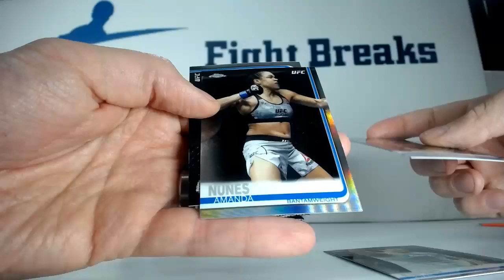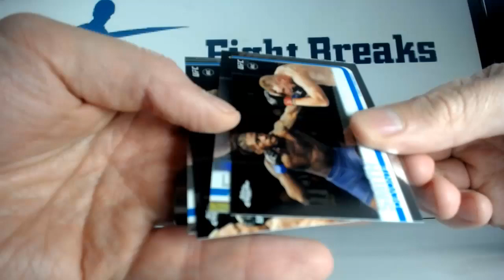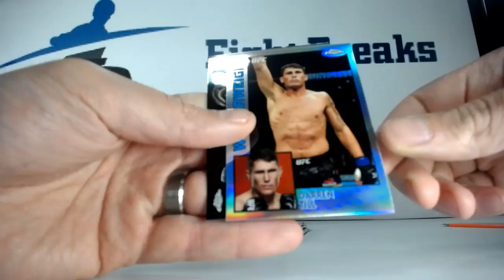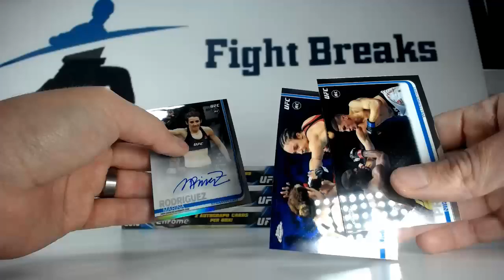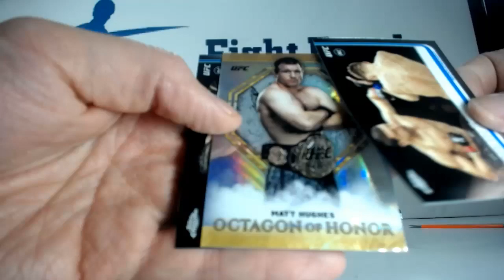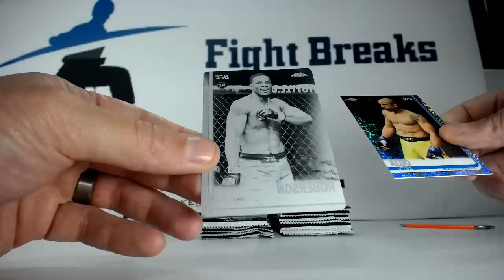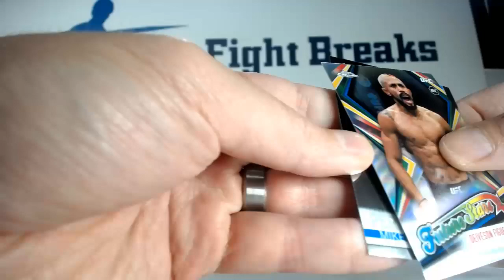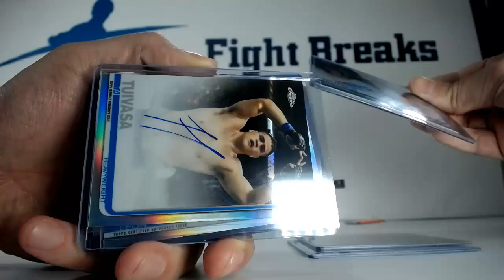Fightbreaks - 2019 Topps UFC Chrome 6 Box (1/2 Case) Fighter Break #2 09/12/19